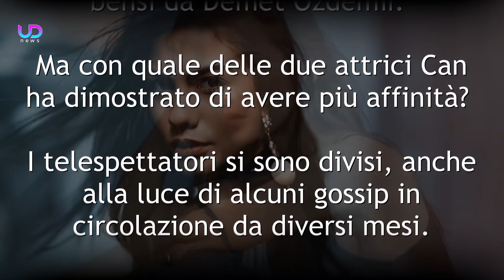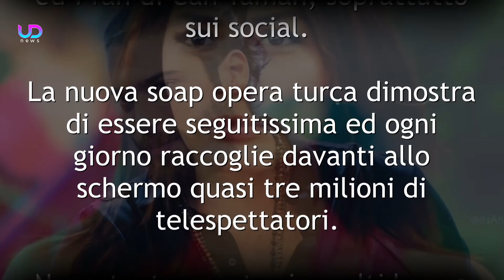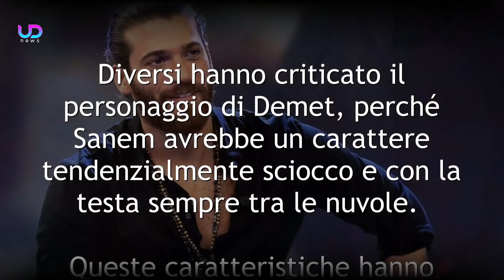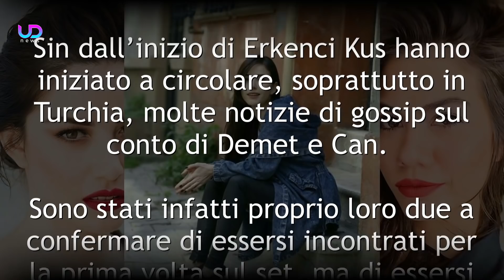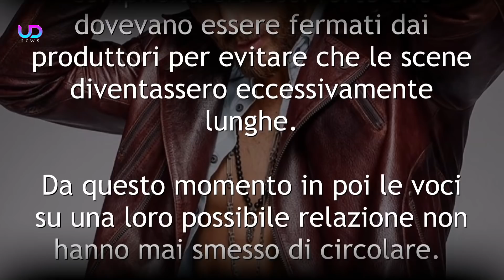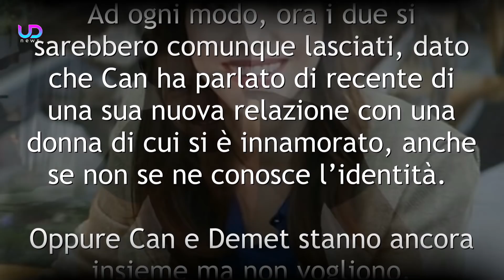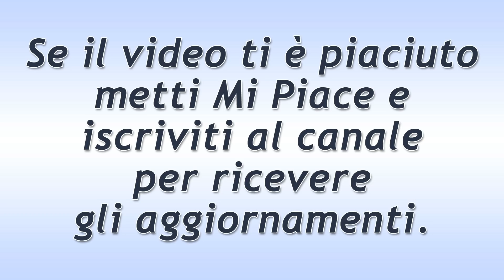Can Yaman: Quale è la Collega Perfetta? Ozge Gurel o Demet Ozdemir?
Can Yaman: dopo l'inizio di DayDreamer su Canale 5, molti telespettatori credono che l'attore avesse più affinità con Ozge Gurel invece che con Demet Ozdemir. Ecco i dettagli...

Da qualche tempo è ormai iniziata su Canale 5 la nuova soap opera turca che ha come protagonista Can Yaman. In DayDreamer - Le ali del Sogno, l'attore non è più affiancato da Ozge Gurel, come in Bitter Sweet, bensì da Demet Ozdemir. Ma con quale delle due attrici Can ha dimostrato di avere più affinità? I telespettatori si sono divisi, anche alla luce di alcuni gossip in circolazione da diversi mesi.